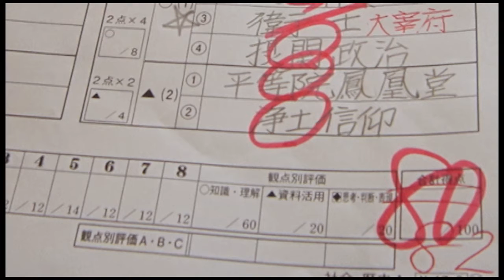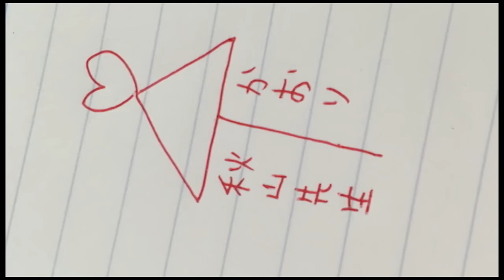【恋愛大学胸キュン学部】早乙女 翔教授が胸キュンフレーズを伝授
【出演者】

KiJiMUNA (キジムナ)
早乙女 翔

【関連動画】

ホスト　歌
ホスト　給与
ホスト　スーツ
ホスト　大阪